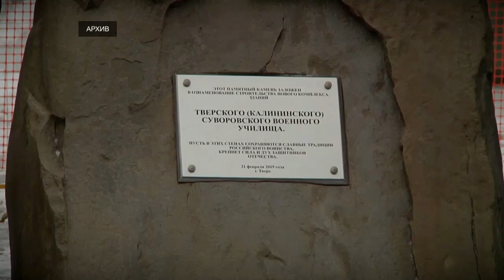Игорь Руденя и замминистра обороны РФ посетили новый комплекс Суворовского Училища